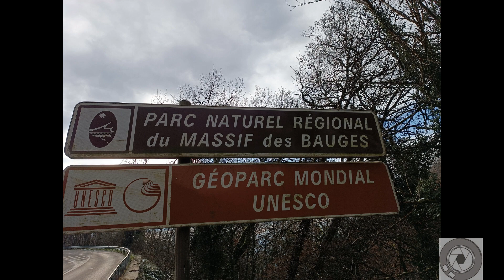Cascade de la Doria(z) à Saint Jean d'Arvey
Magnifique Cascade de la Doria(z), j'ai en effet trouvé deux orthographes possible.
Un petit détour vers la Grotte pour voir la Doria sortir de la montagne vaut le vraiment le coup, cependant chemin étroit avec vide, prudence avec les enfants, cascade accessible par Saint Jean d'Arvey, parking possible: 619 route de Lovettaz.
On longe la cascade sur plusieurs centaine de mètres en plein montée
Rando possible par Decat'outdoor